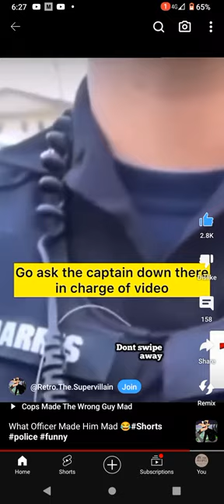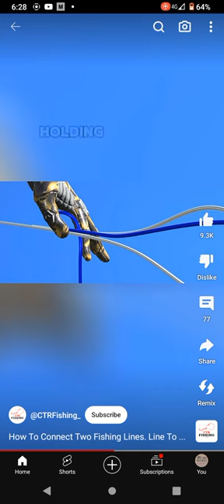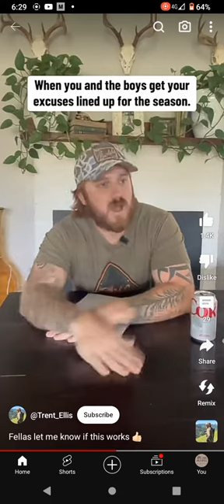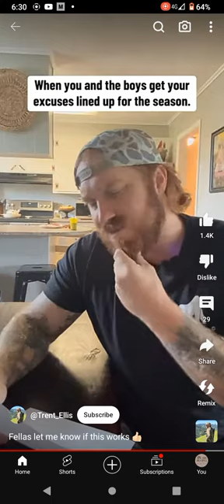officer brink is a moron